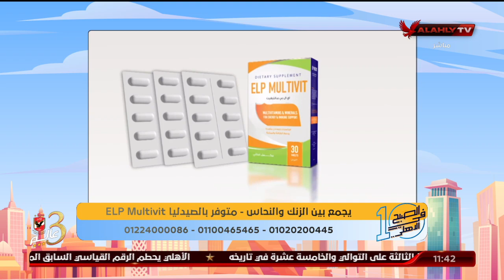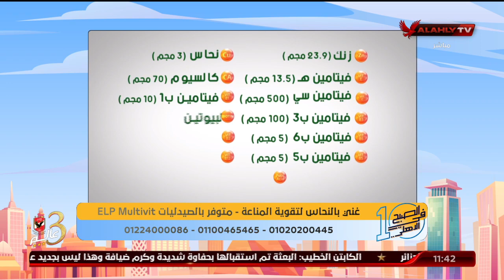د. دينا أبو السعود تكشف عن أهمية مجموعة فيتامينات B والزنك لصحة الجسم | 10 الصبح في الأهلي